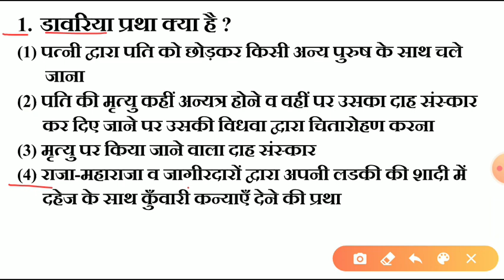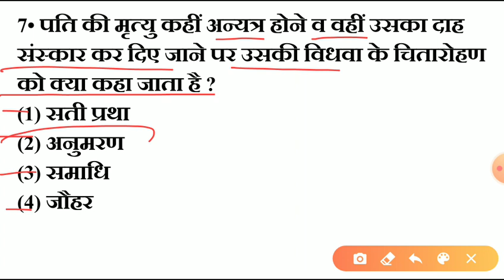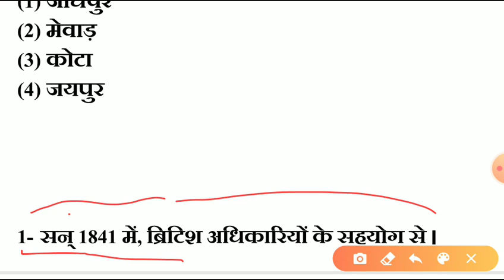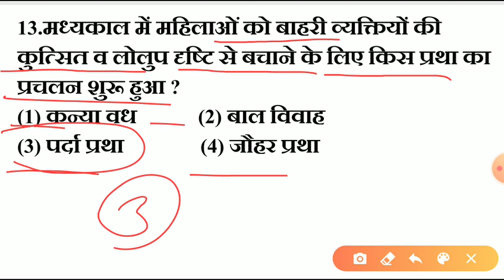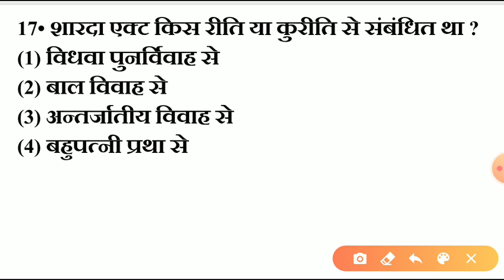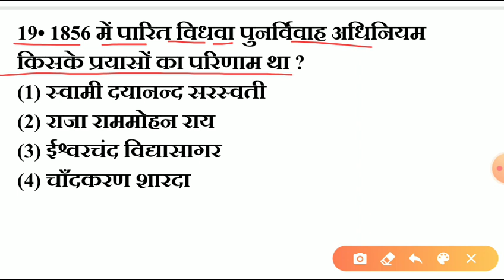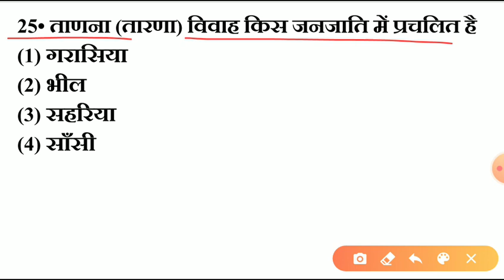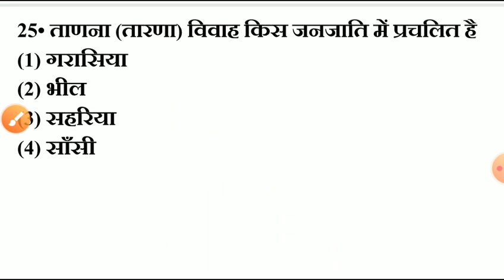Rajasthan High Court model paper // राजस्थान हाईकोर्ट परीक्षा 2019 // Gk Exam // patwari exam 2019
Gk Exam चैनल का टेलीग्राम लिंक

rajasthanhighcourtgroupd
live
ctet
reet2020
Uptet
Htet
baalvikashorshikshashastr
 tpo20currentgk
 generalscience
teachergrade1
indiagk
hindi
math

english
libraryvacancy
rajasthanpolice
patwari
gk examRajasthan High Court model paper // राजस्थान हाईकोर्ट परीक्षा 2019 // rajasthan high court group d important question